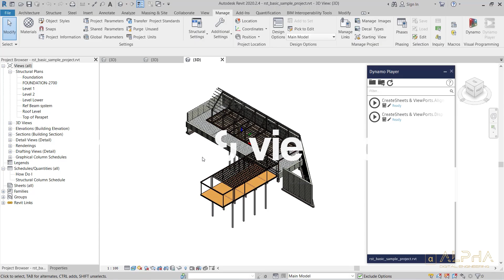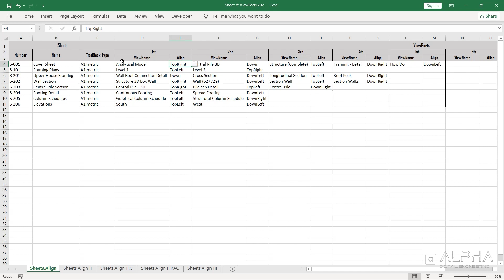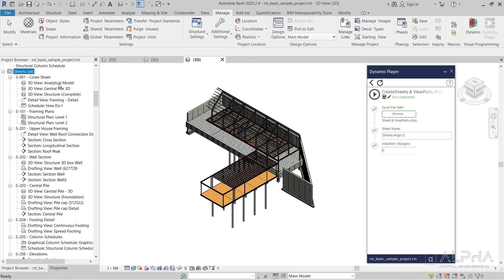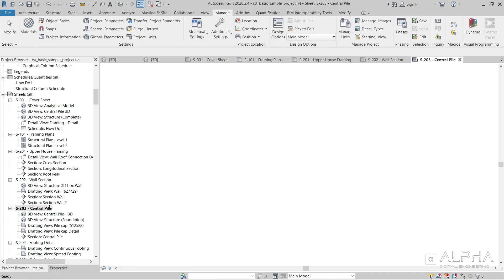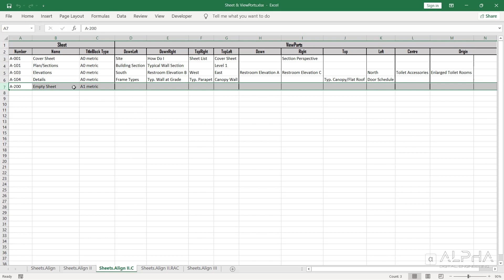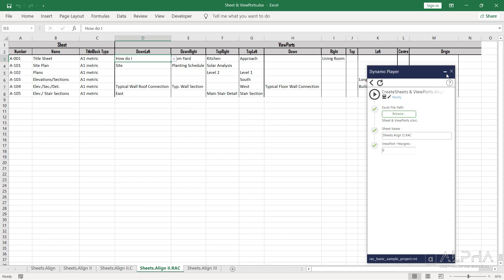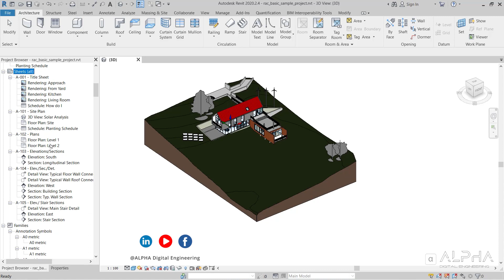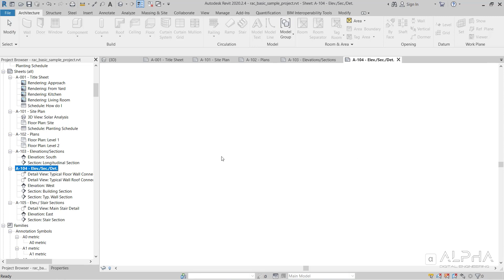Autodesk Revit Dynamo - Sheets: Create & Align Multiple ViewPorts (Views, Schedules, ..) using Excel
Autodesk Revit Dynamo script to automate creation of Multiple Sheets
with Multiple Aligned ViewPorts (Views, Schedules, ..) using MS Excel.

00:00​ - Intro
00:23​ - First Project
03:50 - Second Project
05:39 - Third Project
07:11​ - Outro